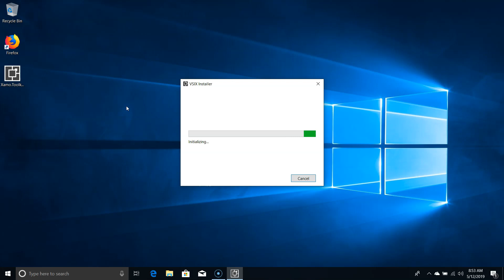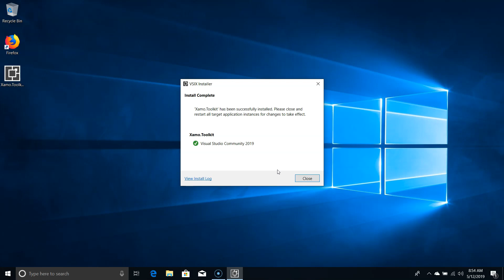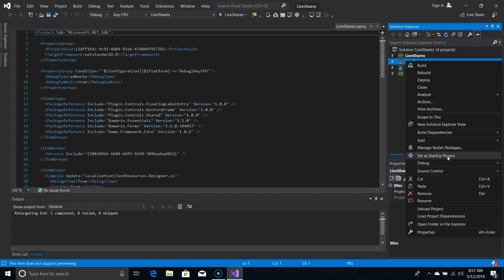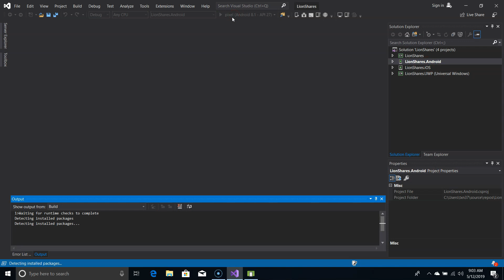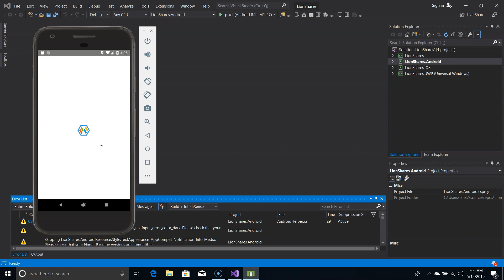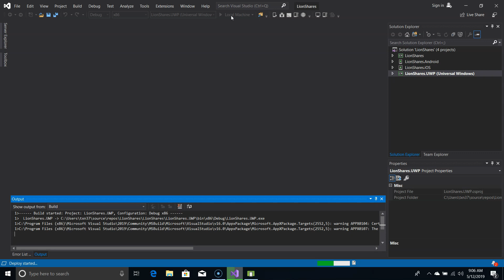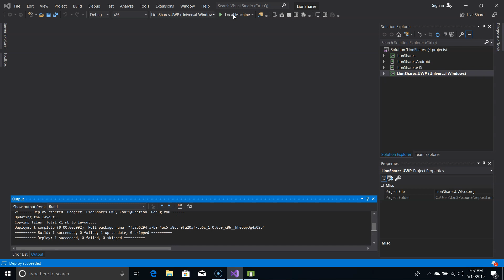Xamo Toolkit VSIX Installation and creation of a of Base UI Kit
Xamo Toolkit installation and initial demo of the Xamarin Forms project template to build a starter project with a base UI Kit.